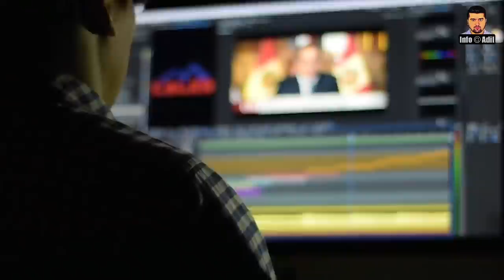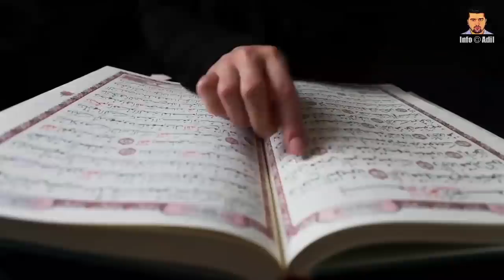Why Did Allah Create The Pig? || Why Pork Is Prohibited In Islam? || Unknown Facts About Pigs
Dear Viewers,
Pork is haram (forbidden) to eat, because its essence is considered impure, this is based on the verse of the Qur'an where it is described as being rijs. Today we will tell you why pork is prohibited in Islam? If Pig is haram in Islam than why Allah created Pig?